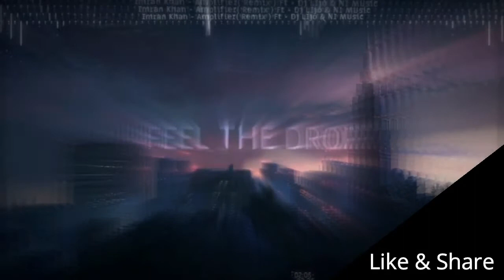Iman Khan - Amplifier ( Remix )__Ft - Dj LIjo & NI MUsic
Here is the little remix of Imran Khan - Amplifier
On The Ft - Dj LIjo

Full track.

Hope u guyss like my feel the drop

 Bye